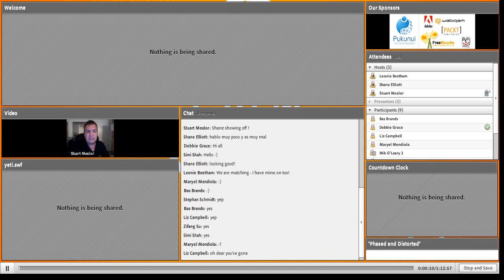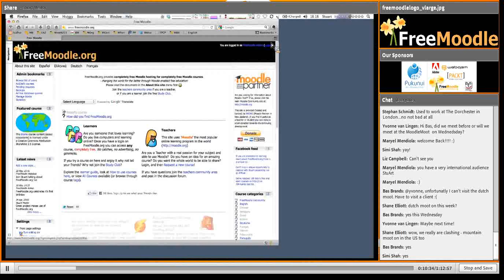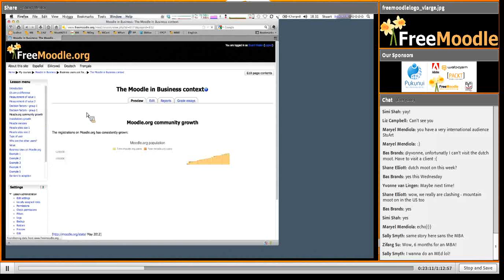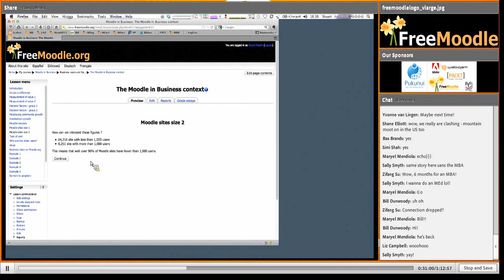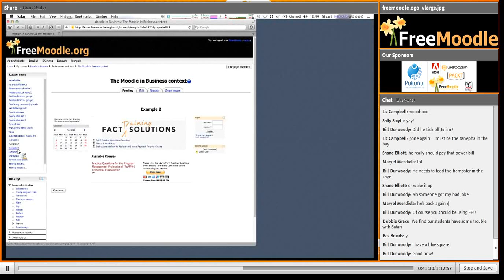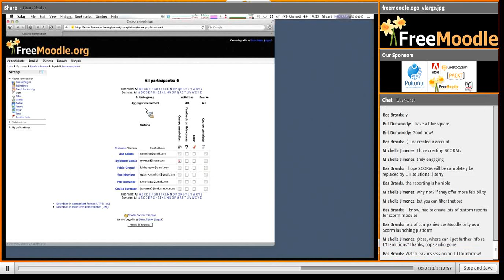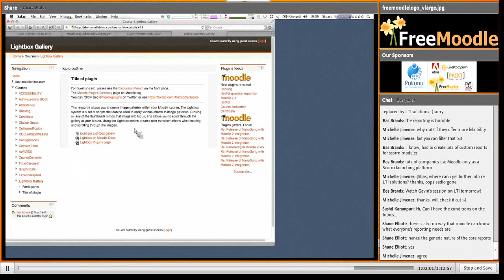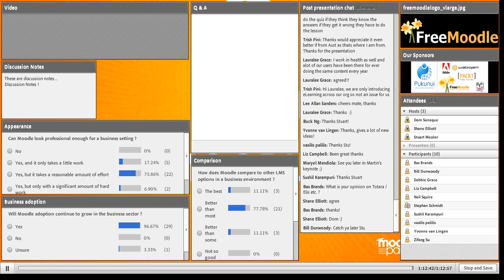Stuart Mealor - Using Moodle in business - iMoot 2012